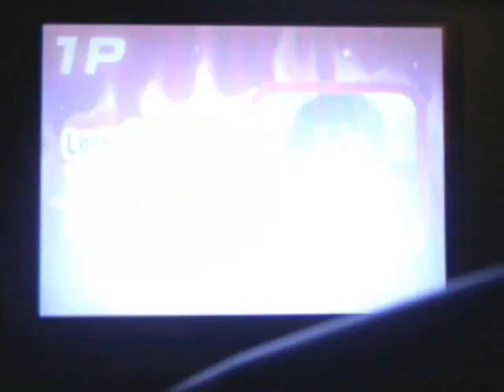Photo Dojo - Nintendo DSi Ware